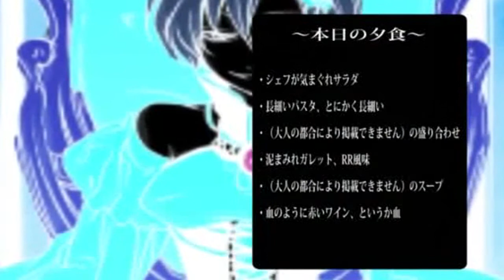【MEIKO V3】Epicurean Daughter of Evil Conchita【Cover】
Because it had to be done. Arguably Meiko's most famous song, redone with Meiko Straight, her more or less default V3 voice bank. Perhaps I'm morbid, but I've always really liked this song, and I hope to one day see it performed at a concert ;P

Made this with a midi I found somewhere. I hope you like.

Vocaloids Meiko, Kaito, Kagamine Rin and Kagamine Len are property of Crypton Future Media.